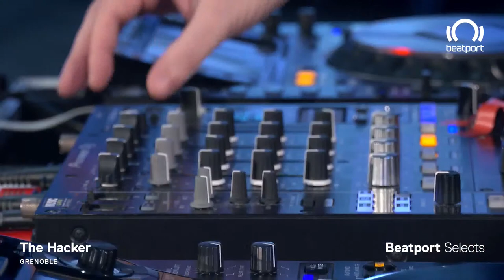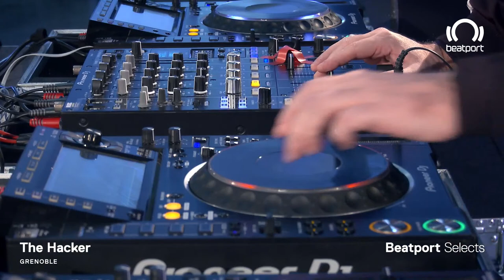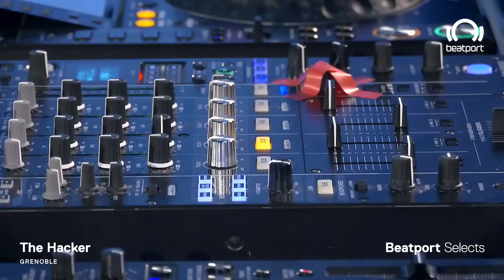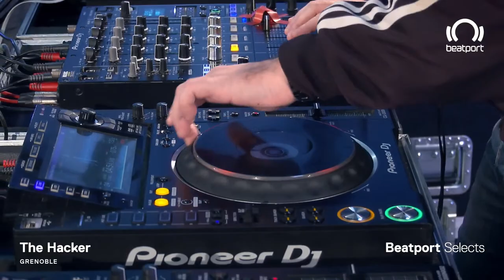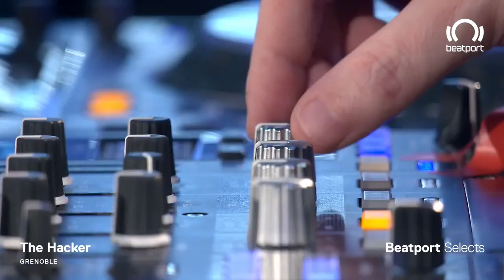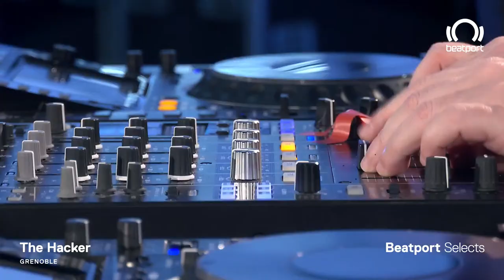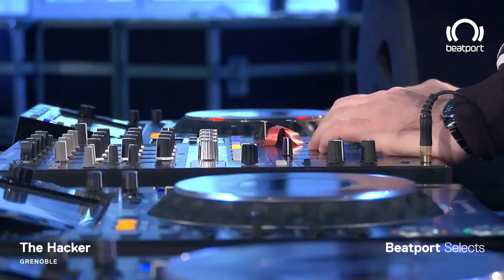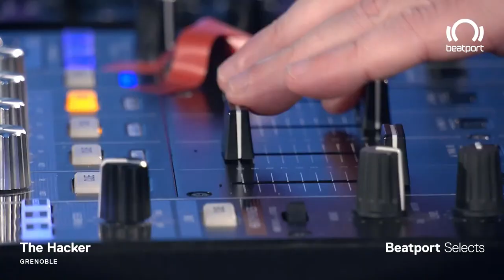The Hacker DJ set - Beatport Selects: Electro | @Beatport Live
Check out The Hacker direct from Grenoble, France as we go LIVE for Beatport Selects: Electro on Beatport Live.